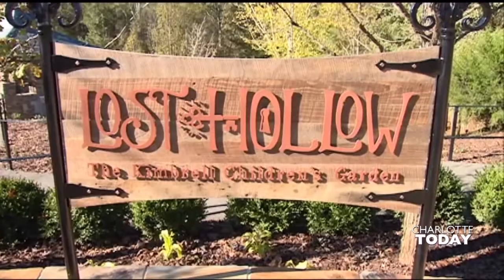Your Guide to January Charlotte Happenings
WCNC Charlotte Today features the January 2015 issue of Charlotte Happenings showcasing ways to inspire your weekend plans. From 15 new ways to experience Charlotte, to live music, family fun indoors and more!

Charlotte Happenings mission is to enrich people's lives by providing them with unique things to do in their free time. Produced by the Charlotte Regional Visitors Authority, this free monthly magazine can be found at Charlotte area Harris Teeters and Food Lions, in Uptown news racks, at Visitor Information Centers